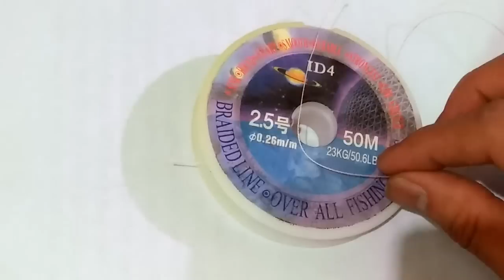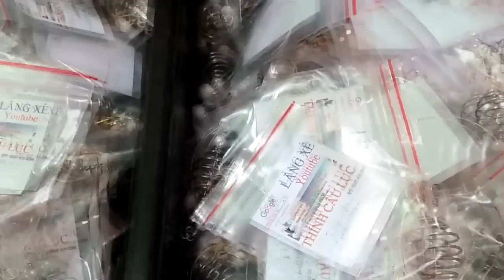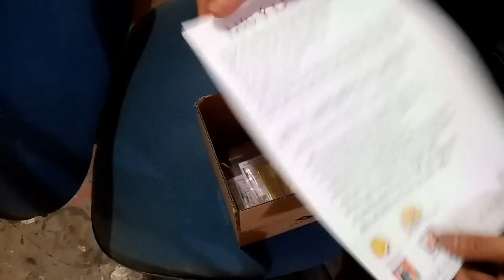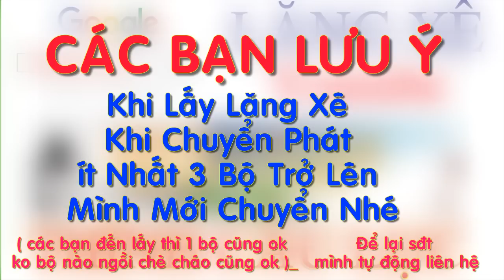TOP 1 Bộ Lăng Xê Bán Đắt Nhất Việt Nam